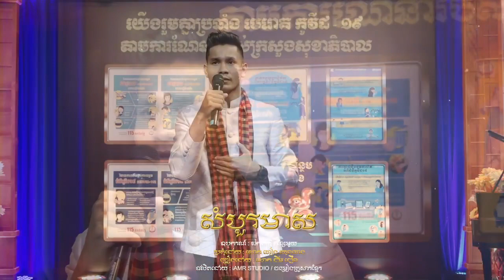សំបួរមាស មរត៌កដើម លោកតាស៊ិន ស៊ីសាមុត ដែលបានប្រគុំភ្លេងជាមួយតែនឹងសាដៀវ ឬខ្សែដៀវ បកស្រាយដោយលោក ជឹម ជឿន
ខ្ញុំបាទសូមអធ្យាស្រ័យដល់ម្ចាស់កម្មសិទ្ធិផងដែរដែលបានយកបទនេះមកបង្ហោះ ដោយសារតែស្រលាញ់បទនេះ និងអ្នកច្រៀងក៏ពិរោះទៀត បើសិនជាលោក លោកស្រីមិនអនុញ្ញាតទេនោះ សូមផ្ញើរសារមកប្រាប់ខ្ញុំបាទ តាមរយៈ ការComment នៅខាងក្រោម នោះរូបខ្ញុំនឹងលប់វាចោលភ្លាម!

ខ្ញុំបាទសូមអរគុណ!

To create this channel, I purposefully wish to:
- enjoy the audiences with various song performance
- entertain my friends and people throughout the globes
- minimize the audiences' stress following the visit to my songs
- especially to make some profits for my everyday life.
- make my activities alive since everyone in this world is not immortal, hence, if my life comes to end, my family, relatives and friends still see me on this channel.
Best Regards,